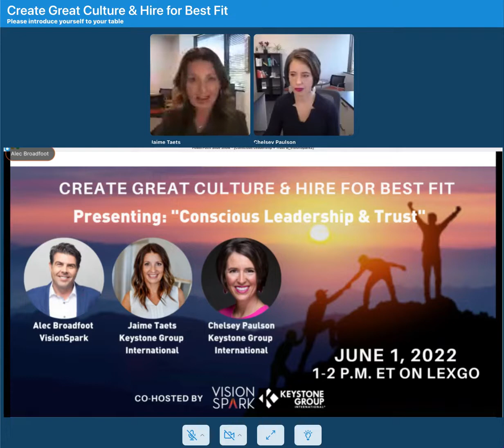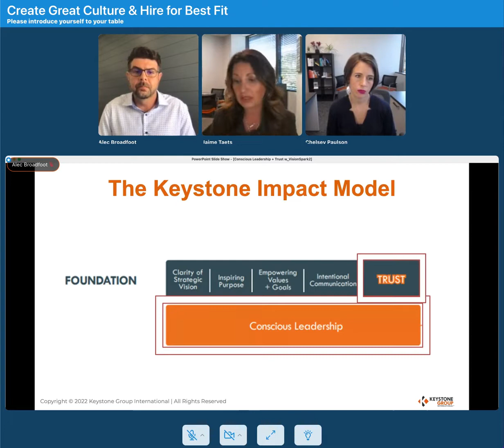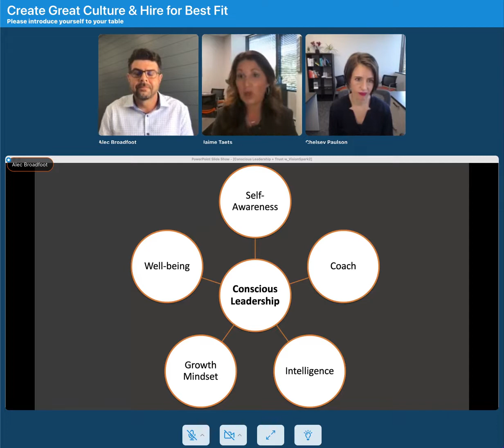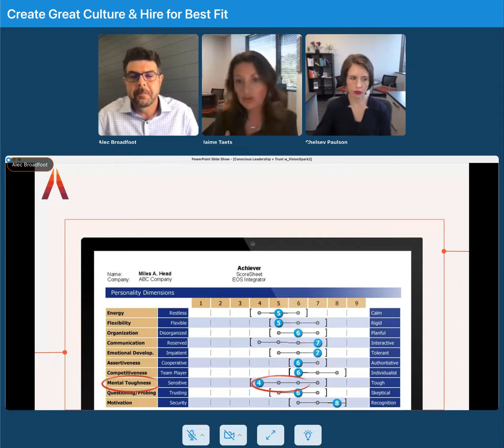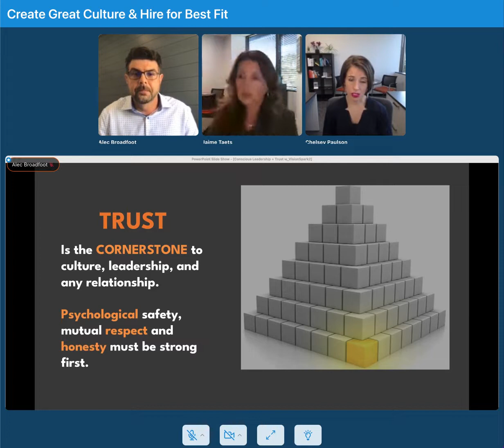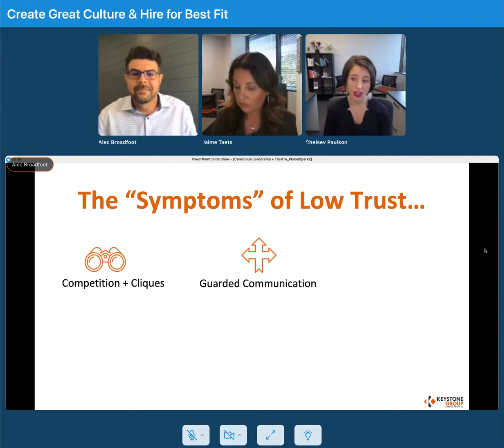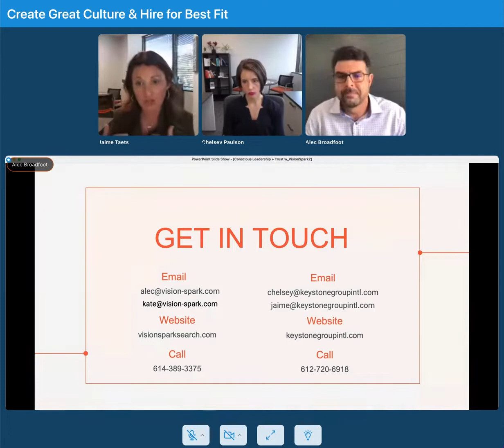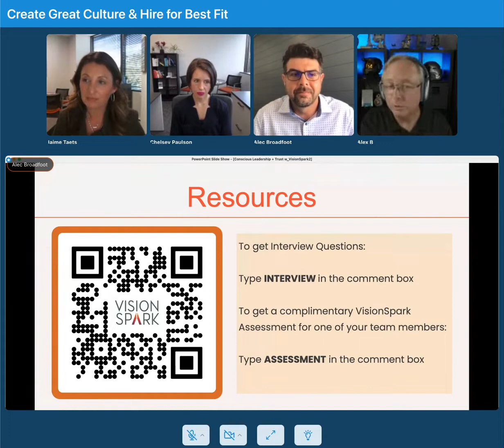Create Great Culture & Hire for Best Fit, Presenting "Conscious Leadership & Trust"